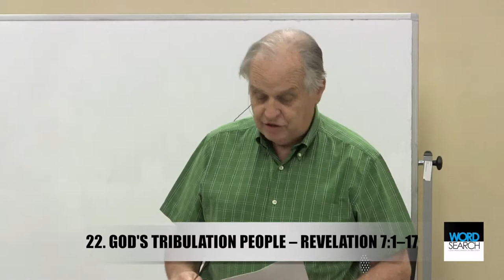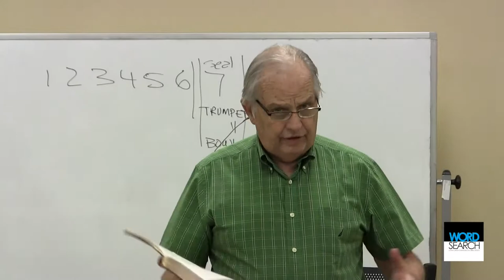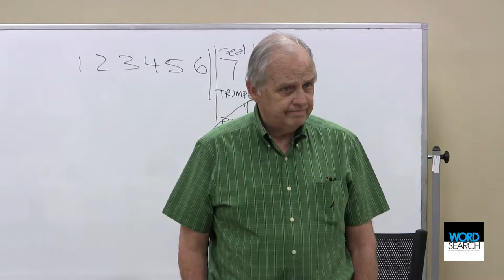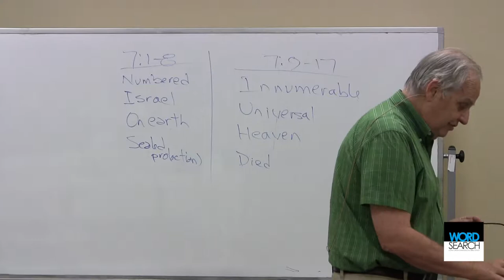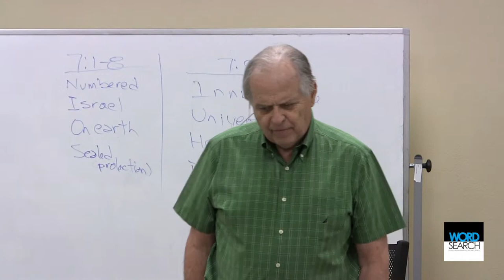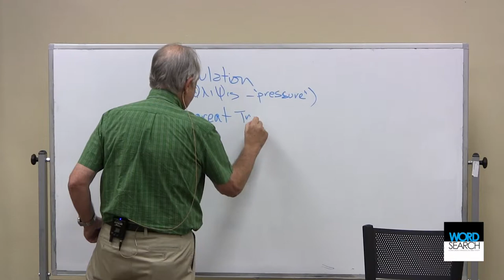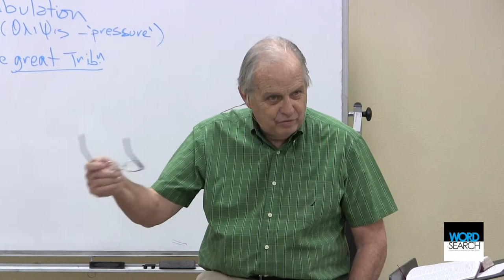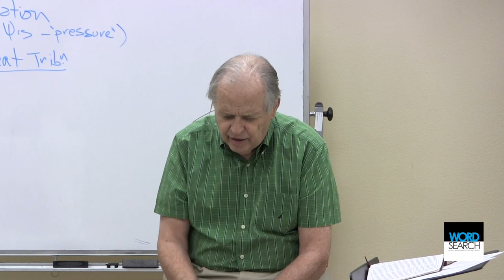Revelation! #22: "God's Tribulation People" by Gary Inrig, Loma Linda Word Search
Presented on Mar 26, 2015

This is an evangelical inductive Bible study of the book of Revelation that began on October 2, 2014. You are invited to join the study in person. Location information is available at LomaLindaWordSearch.com.

Loma Linda Word Search is an evangelical inductive Bible study that started in Loma Linda, California, on September 12, 2013. The study is for everyone.

Loma Linda Word Search is led by Dr. Gary Inrig. Dr. Inrig is a pastor, author, and conference speaker. He has been in pastoral ministry for more than forty years. Until 2013, he served as senior pastor of Trinity Evangelical Free Church in Redlands, California, for 21 years, and previously at Bethany Chapel in Calgary, Alberta, and at Reinhardt Bible Church in Dallas, Texas. He is the author of eleven books and has served as faculty or adjunct faculty at several seminaries and Bible colleges in North America.

Gary's wife, Dr. Elizabeth Inrig, is a Bible teacher and ministry consultant and presently teaches at Talbot Seminary. She served alongside her husband at Trinity Church as director of Women's Ministries and for a number of years was National Director of Women's Ministries for the Evangelical Free Church of America. More information about their ministry is found at Inrigministries.com. Meeting locations and times are found at LomaLIndaWordSearch.com.